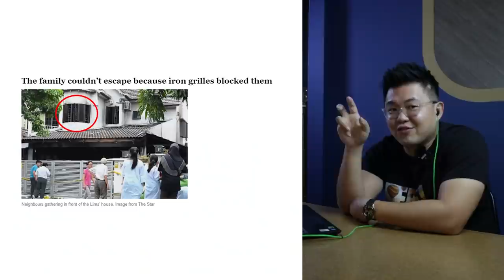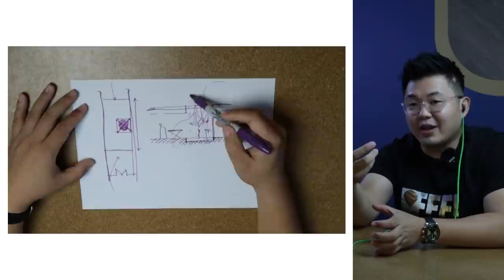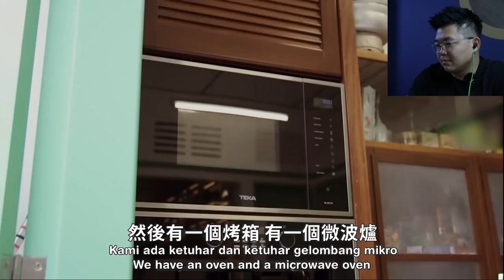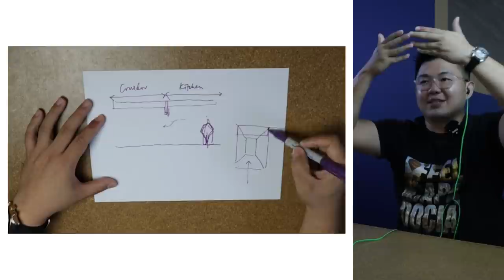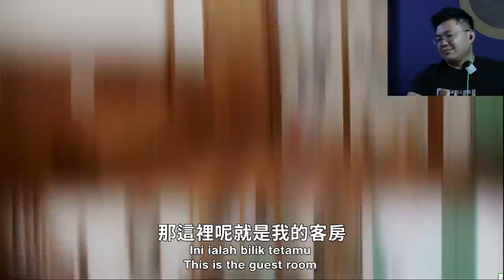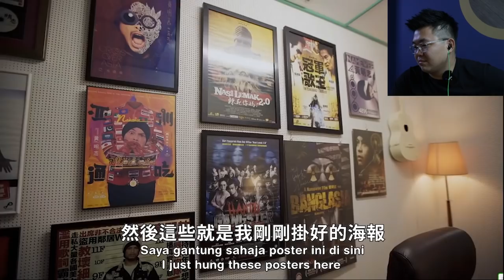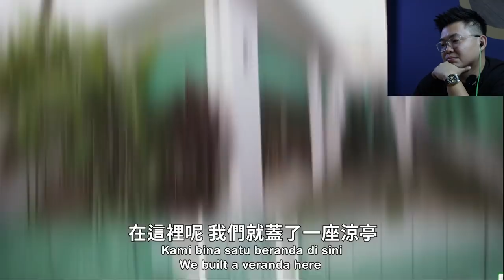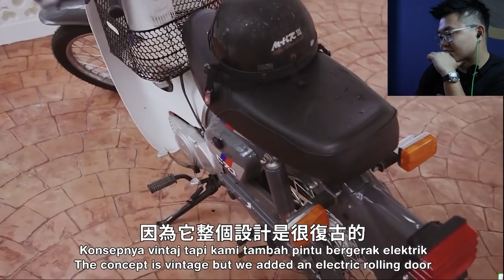Property Expert Reacts to Namewee New Refurbished Home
This round, we will react to the refurbishment project of our howegrown superstar Namewee!!
This means a lot as real estate has always been investment tool for me, but this episode gave me a different perspective. Plus I have always been a fan of all of his work.